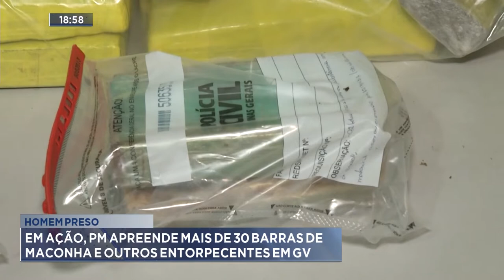Homem Preso: Em Ação, PM apreende mais de 30 Barras de Maconha e Outros Entorpecentes em GV.